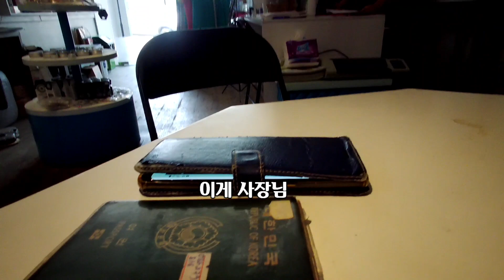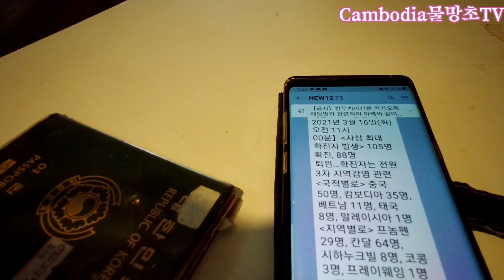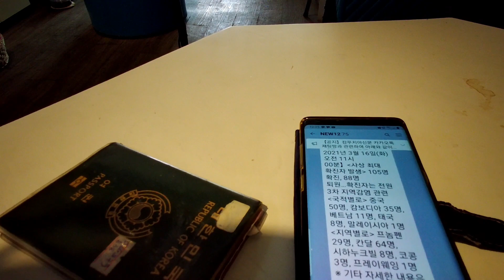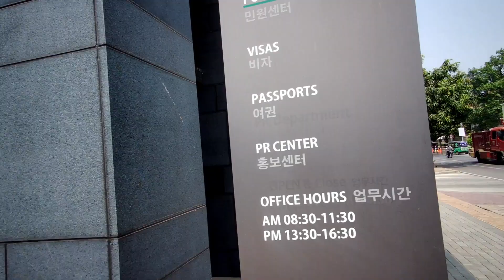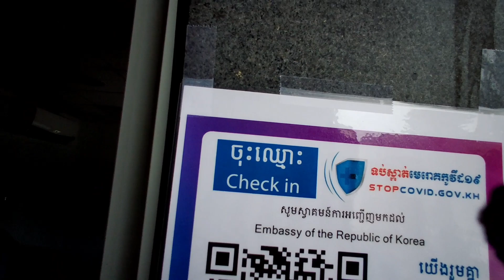캄보디아,비자만들고